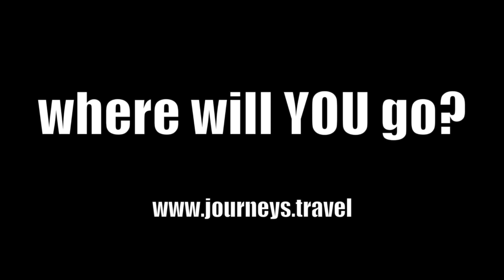Where Will You Find Your Adventure?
JOURNEYS' brand new Spring 2013 catalog has 16 new trips, 350+ itineraries in 56 countries, and unlimited possibilities for custom travel. for more information.